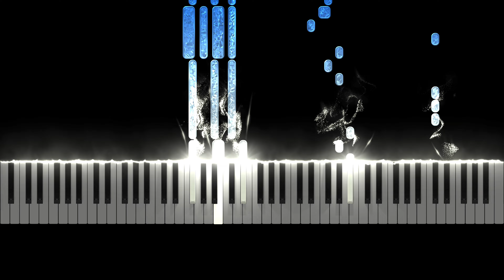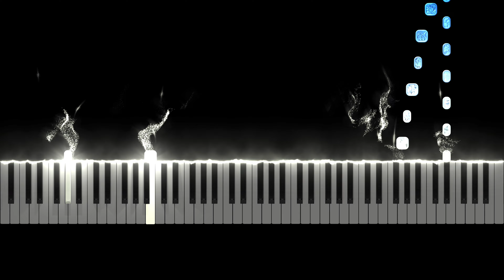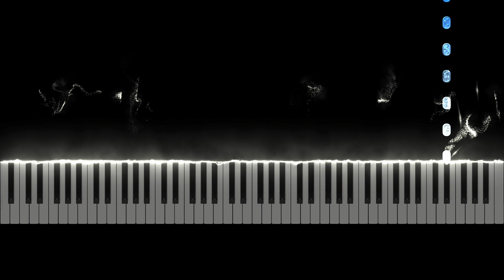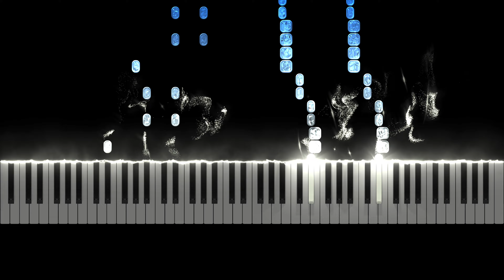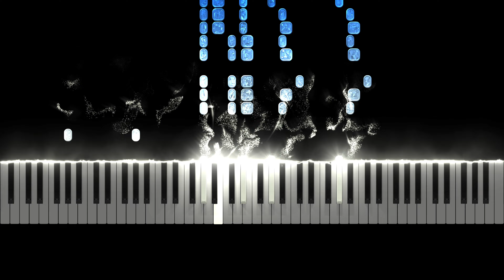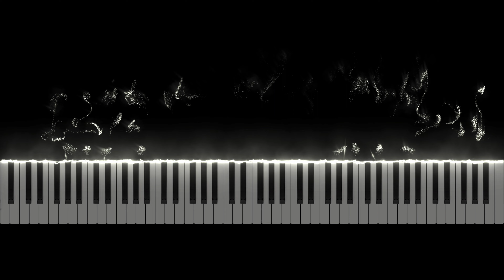La Campanella - Franz Liszt (Piano Tutorial)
🎹 Three days and three classical piano songs. Let me know what you think about it down in the comments!